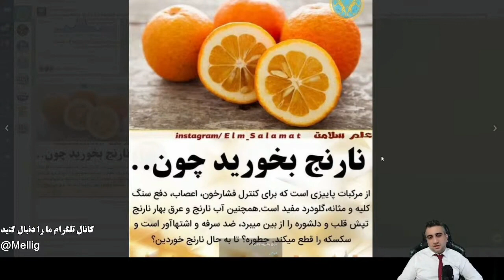نارنج و خواص آن و نارنج های شهر آنتالیا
درباره نارنج و خواص آن و نارنج های شهر آنتالیا